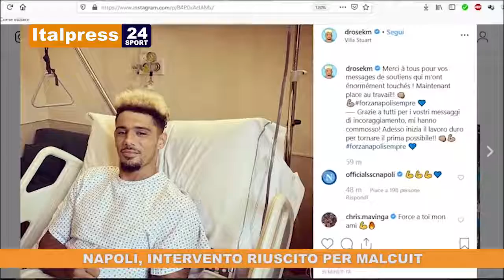Tg Sport ore 12.30 del 31/10/2019